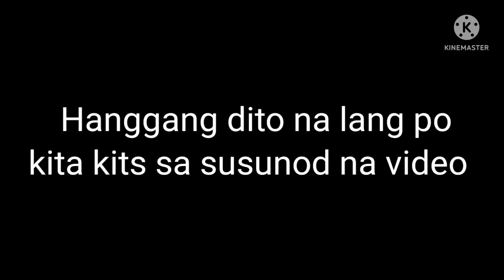Solo food trip/ nag repair ng incubator